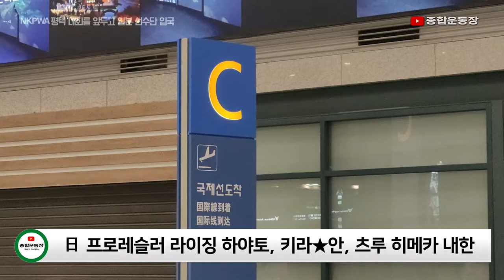NKPWA 평택 프로레슬링 대회를 앞두고 일본의 Rising HAYATO, Tsuru HIMEKA, KIRA★AN 입국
[인천=스포테이너즈] 8월 28일(일) 평택에서 열리는 '제29회 NKPWA 신한국 프로레스 IN 평택' 대회를 앞두고 일본 레슬러 3인방이 한국에 들어왔다.

  전일본 프로레슬링의 라이징 하야토(Rising HAYATO)와 여성 레슬러 키라★안(KIRA★AN), 에히메 프로레슬링 소속 여성 레슬러인 츠루 히메카(TSURU HIMEKA)가 26일 오후 인천광역시 중구 운서동에 위치한 인천국제공항 제1여객 터미널을 통하여 입국하였다.